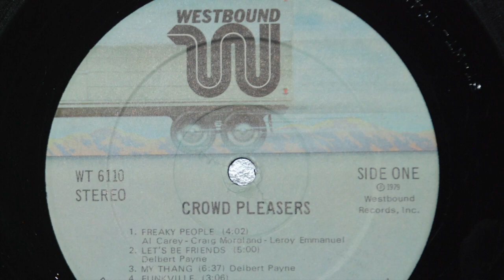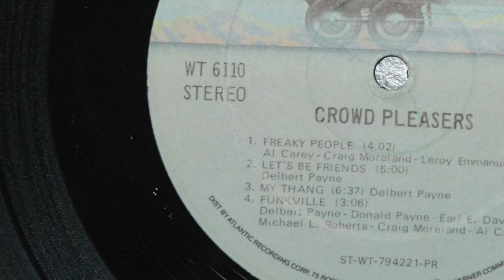CROWD PLEASERS - LET'S BE FRIENDS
CROWD PLEASERS